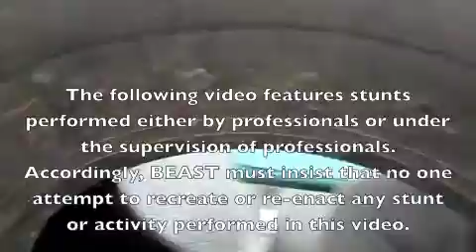Unique Tractor Tire Training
The following video features stunts performed either by professionals or under the supervision of professionals. Accordingly, BEAST must insist that no one attempt to recreate or re-enact any stunt or activity performed in this video.